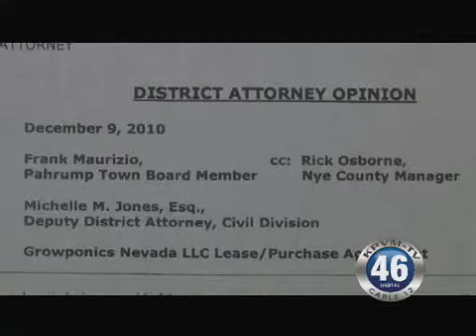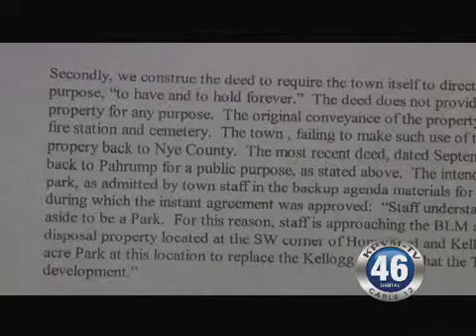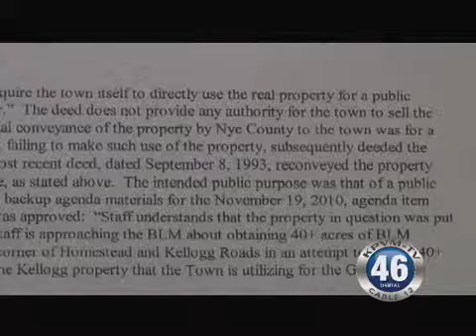12/17/2010 Growponics and the deed restrictions.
Frank Maurizio of the Pahrump Town Board says that land the Growponics wants to purchase is public property and there are deed restrictions